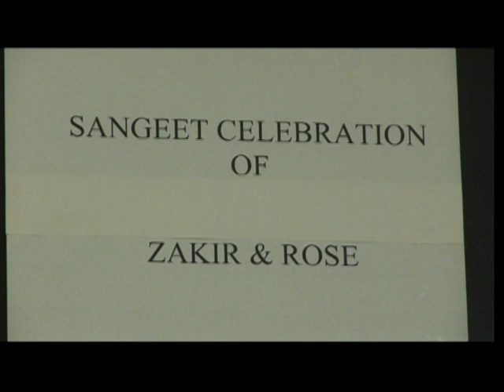Rozalin Mehedi Full program | Wedding Story Bangladesh